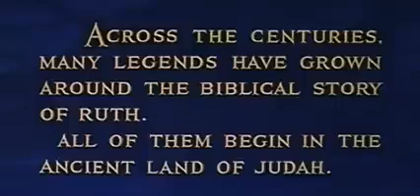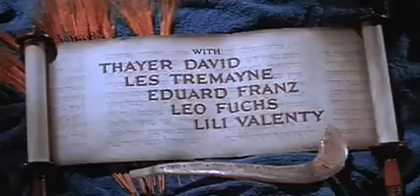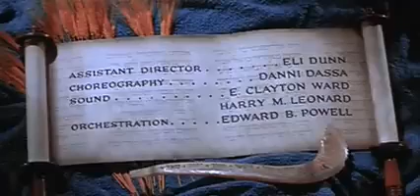la Storia di Ruth. dalla Bibbia.